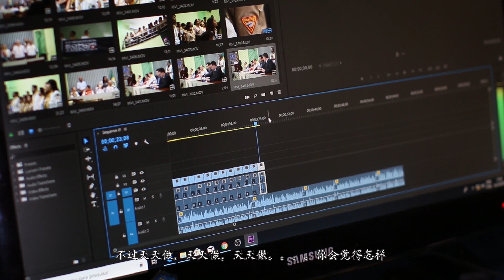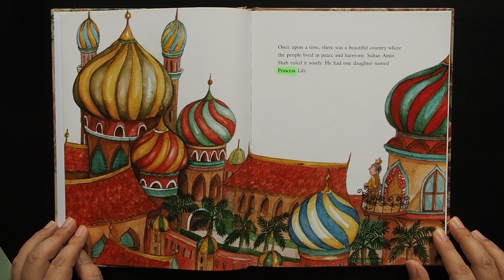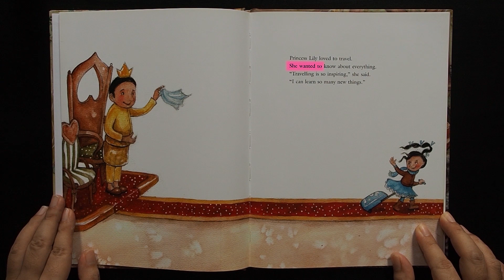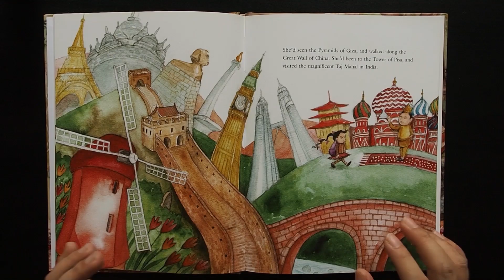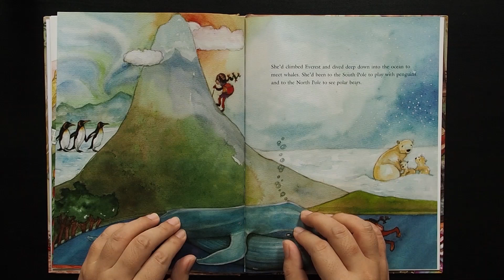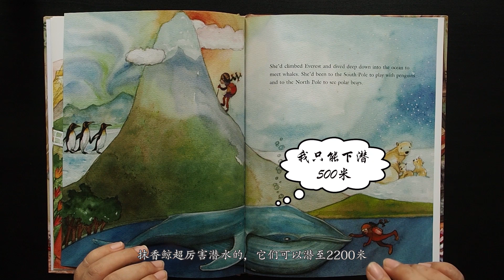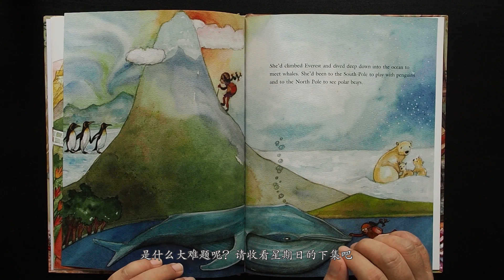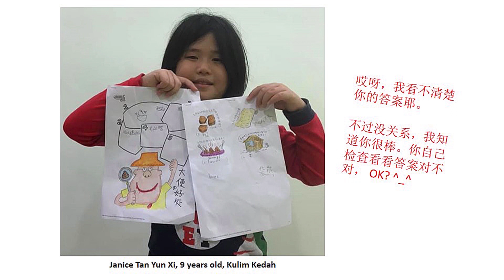The Castle Library │在家也可以环游世界？让公主带你去旅行 │宅家绘③(上)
热带雨林国的公主，爱上了旅行。
在经历了所有的奇幻体验后，
公主还会发现什么更神奇的秘境吗？

【宅家绘】系列提供大小朋友们：
1. 免费线上绘本读物分享
2. 专门推荐自然科学主题
3. 趣味讲说自然生态故事
4. 知识练习以及互动游戏

【宅家绘】播出日期与时间：
每逢星期五和日，3pm

【宅家绘】目标观众：
男女老幼，一律欢迎！多看几次也无妨 :)
特别推荐给亲子，老师，自然爱好者和教育工作者

【宅家绘】入场需知：
请给我们多一点鼓励继续做得更好，

Support the book and local publication -
The Castle Library ISBN 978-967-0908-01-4